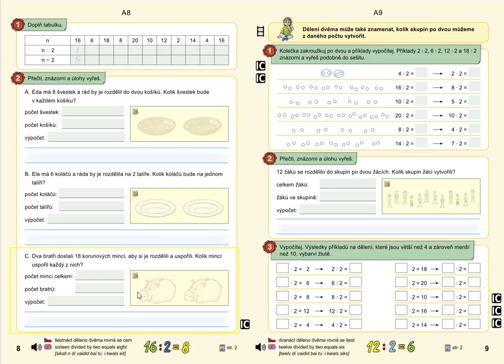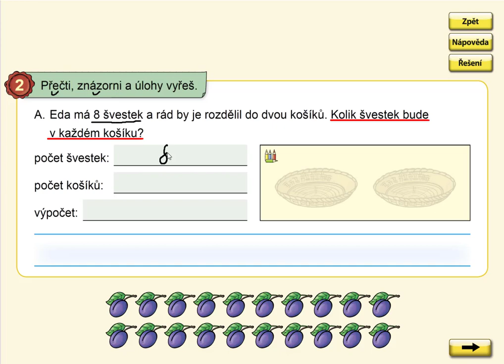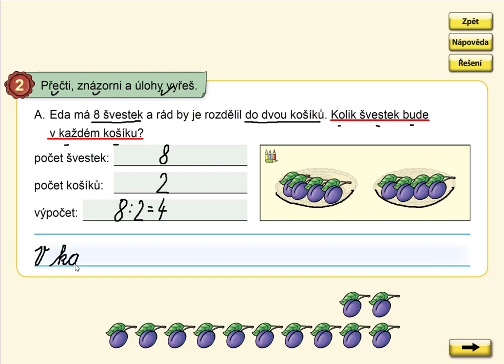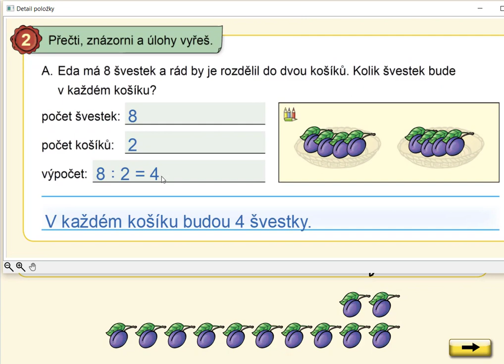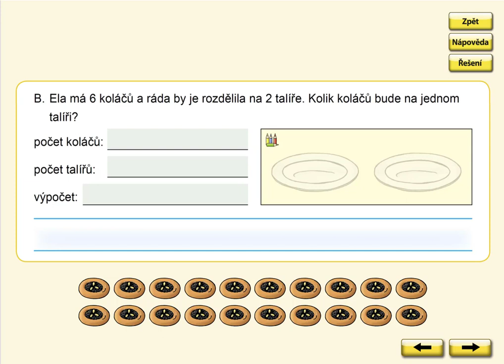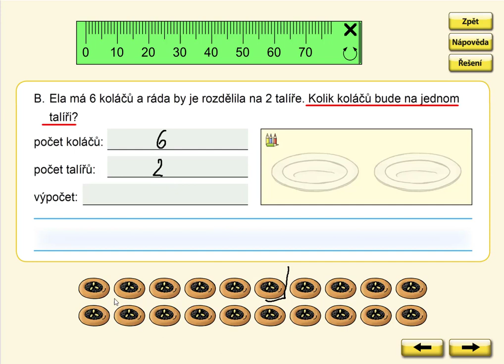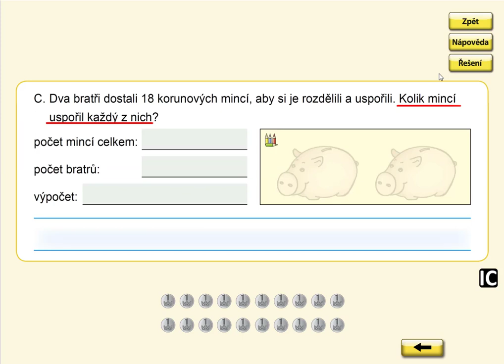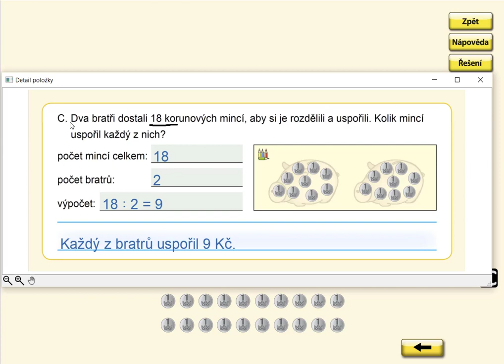Slovní úlohy na dělení 2, MATÝSKOVA MAT. 6. DÍL - VYVOZENÍ NÁSOBENÍ A DĚLENÍ, str. 8, cv.2